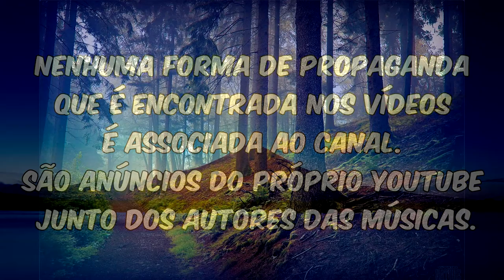Assembleia de Deus Bom Retiro - Amado nosso